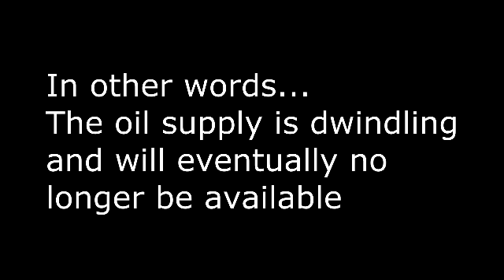QOTW-How Important is peak oil to you?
How important is peak oil to you? Share your answer!